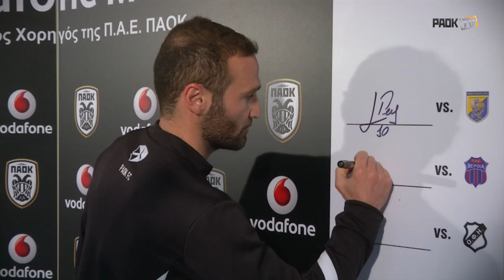Η βράβευση του MVP Σαλπιγγίδη - PAOK TV